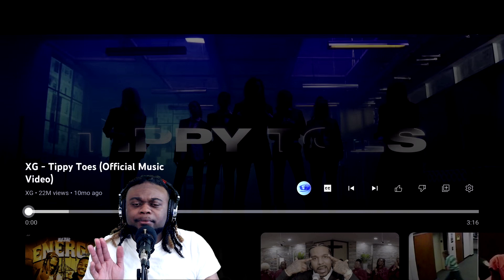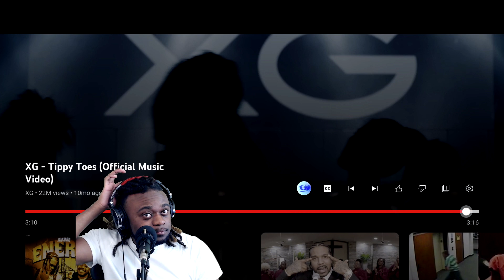XG - Tippy Toes Official Music Video Reaction